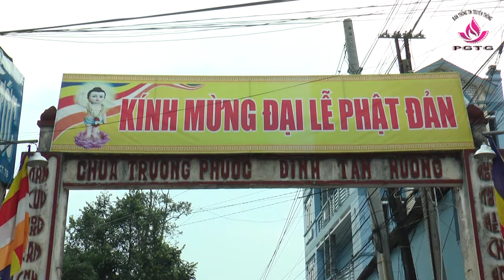Tiền Giang: Video Đại Lễ Phật Đản Tại Các Tự Viện